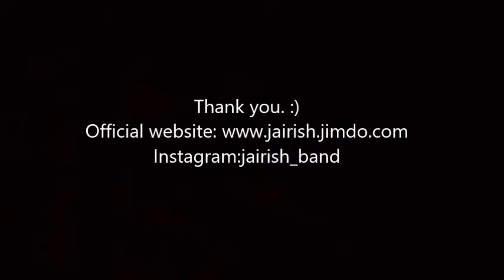Red is the Rose Cover /Jairish - Black Mountain Recording Studios